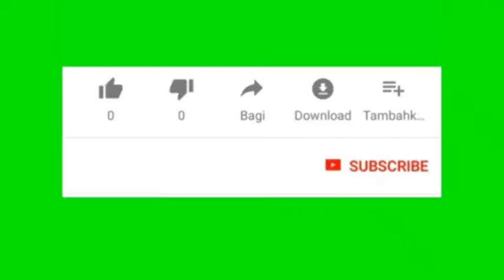Tafsir Asmaul Husna AL FATTAHU (675)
Tafsir Asmaul Husna - AL FATTAHU